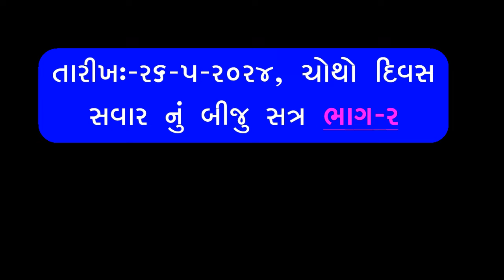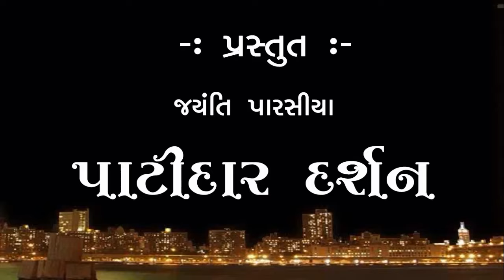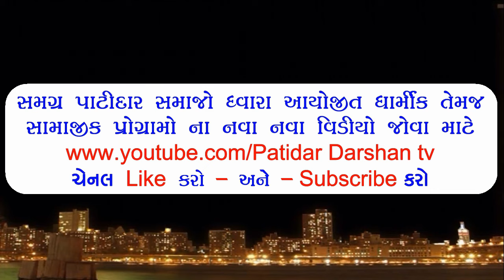Part - 2 AM, Date 26-5-2024 Bal Balika Su Sanskar Sibir Shree Nishkalanki Dham Nakhatrarana Kutch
Shree Satpanth Sanatan Samaj Ayojit Bal balika Gyan Sibir Venue - Shree Nishkalanki Narayan Tirthdham Nakhatarana Kutch Gujarat India